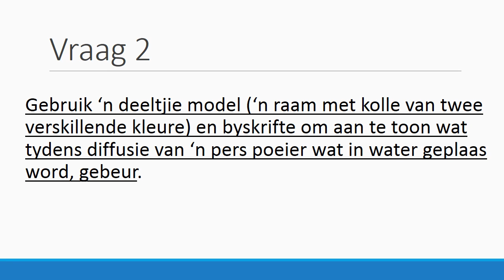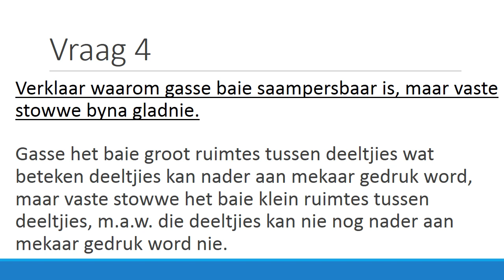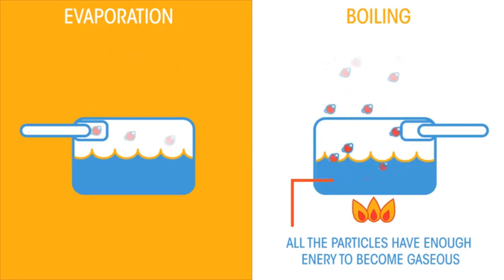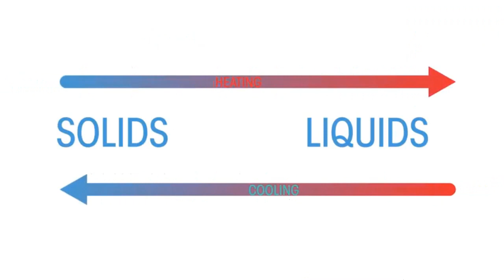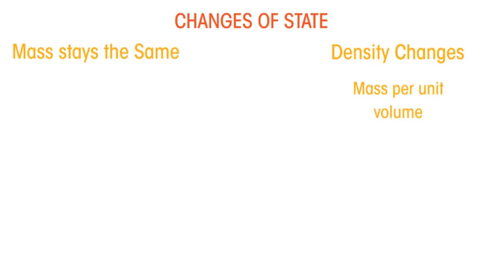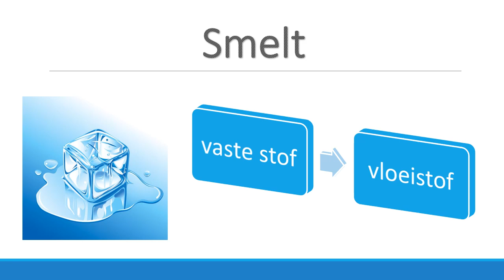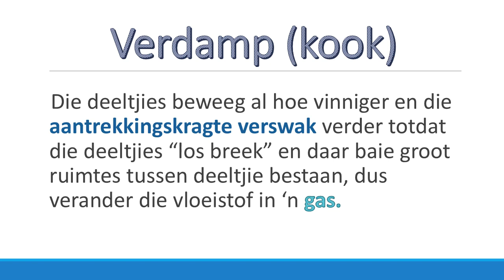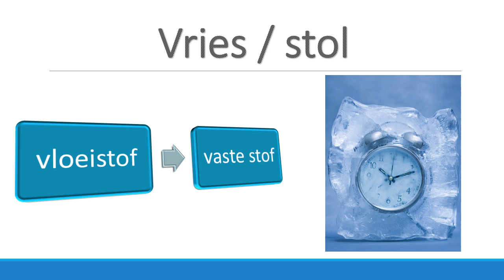FISIESE WETENSKAP GRAAD 8: 27 April 2020 - periode 6 (2786)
27 April 2020 om 10:30 - 10:55
Onderwyser: Me J Kruger/ Me C Uys
Kode: 2786